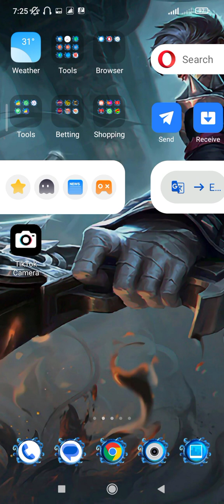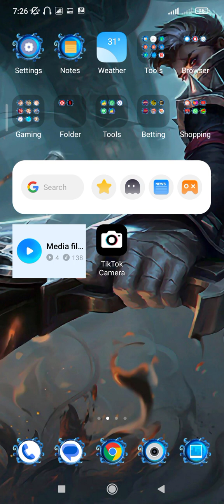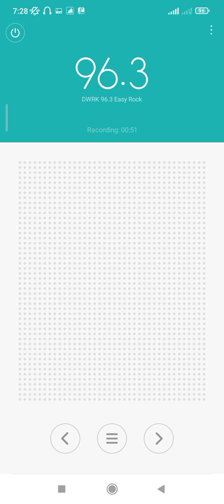BABY TV၊ NAT GEO၊ NAT GEO WILD၊ SCM၊ SCC ထုတ်လွှင့်မှုအဆုံးသတ်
Walt Disney ကုမ္ပဏီသည် ဖိလစ်ပိုင်နိုင်ငံအပါအဝင် အရှေ့တောင်အာရှရှိ Disney ချန်နယ်များ ထုတ်လွှင့်မှုကို ရပ်ဆိုင်းရန် ဆုံးဖြတ်လိုက်ပါသည်။ ရလဒ်အနေဖြင့် နိုင်ငံတွင်းရှိ အခပေး TV အော်ပရေတာများအားလုံးသည် အဆိုပါချန်နယ်များကို ပေးဆောင်နိုင်တော့မည် မဟုတ်ပါ။

အောက်ပါချန်နယ်များကို SKYcable တွင် အောက်တိုဘာလ 1 ရက်၊ 2023 ရက်နေ့မှ စတင်၍ ရရှိနိုင်တော့မည် မဟုတ်ပါ-

ကလေးတီဗီ

National Geographic

တရုတ်ရုပ်ရှင်များကို သရုပ်ဆောင်ပါ။

Star Chinese Channel

ချန်နယ်၏ နောက်ဆုံးထုတ်လွှင့်သည့်ရက်စွဲသည် စက်တင်ဘာ 30၊ 2023၊ 11:59:59 နာရီဖြစ်သည်။

ထိခိုက်ခံရသော စာရင်းသွင်းသူများ-

ကြေး 299၊ ကြေး 399၊ ကြေး 549၊ ငွေရောင် HD 850၊ ရွှေ HD 1150

တရုတ် ၄၉၉

Sky Postpaid 550၊ ငွေ၊ ရွှေ၊ HD 299၊ HD 549၊ HD 999၊ HD 1799၊ HD 1999၊ HD 500၊ HD 1000၊ HD 1500၊ HD 5000

HD အသစ် 500၊ New HD 1000၊ New HD 1500၊ 2P HD500

Fox Pack၊ All-in Pack၊ HD SKYcable Bundle၊ Power Pack၊ Kids Pack၊ Family Pack၊ Learning Pack 2 နှင့် 6၊ Chinese Pack

ထို့အပြင်၊ စက်တင်ဘာလ 11 ရက်၊ 2023 တွင် အကျုံးဝင်မည်ဖြစ်ပြီး အဆိုပါချန်နယ်များသည် Select စာရင်းသွင်းမှုအသစ်အတွက် ရနိုင်တော့မည်မဟုတ်ပါ။

ကလေးများ၊ မှတ်တမ်းရုပ်ရှင်များ၊ တရုတ်ရုပ်ရှင်များနှင့် သတင်းများပါရှိသော အလားတူအကြောင်းအရာများအတွက် အောက်ပါချန်နယ်များကို သင်ကြည့်ရှုနိုင်သည်-